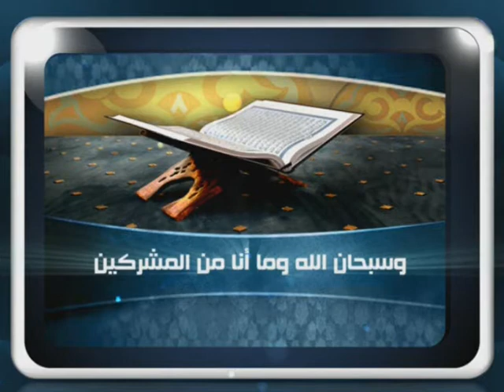10 10 2016 قناة الرحمة برنامج فتاوى الرحمة ؟ للشيخ مصطفى العدوي